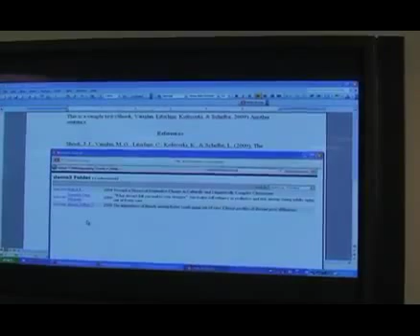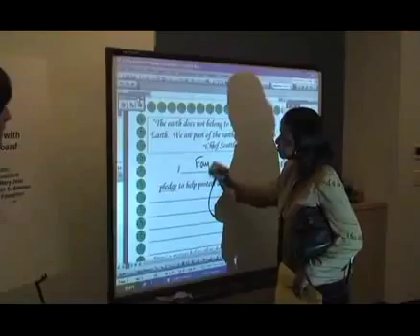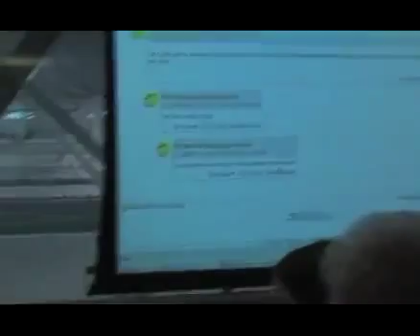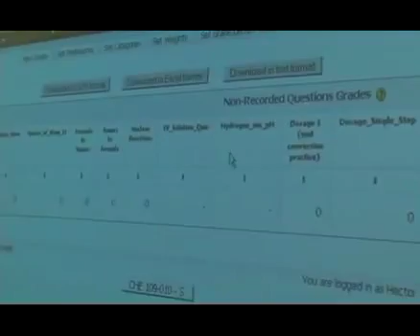Teaching with Technology Fair 2009